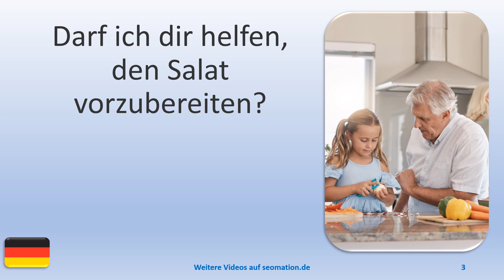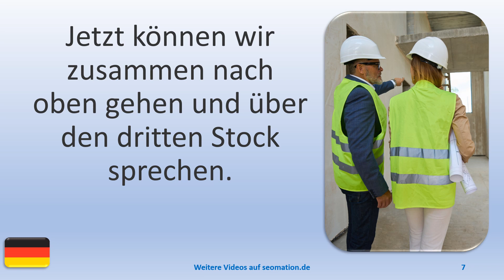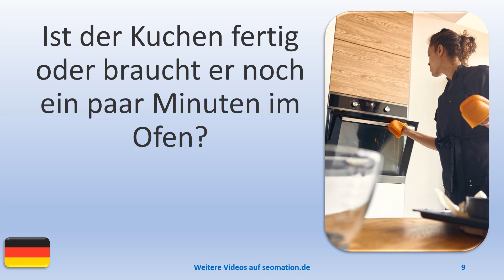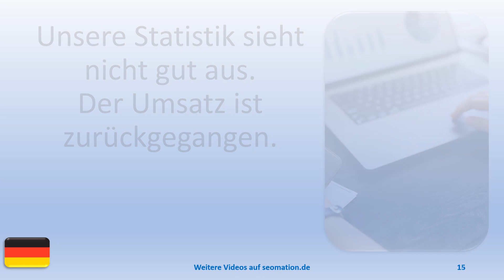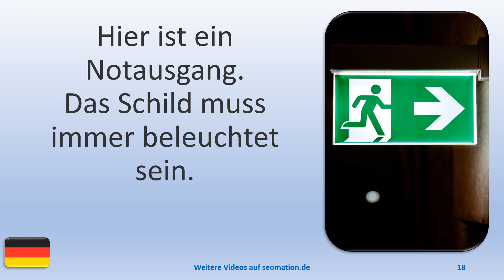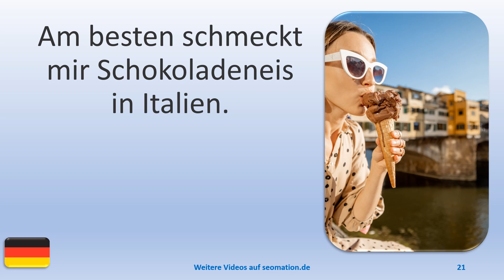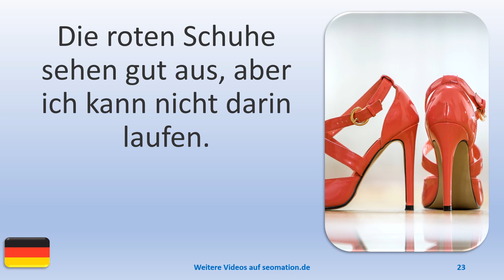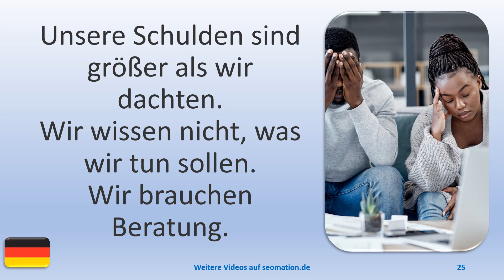▶️997▶️ Ich lerne Deutsch mit Texten und Bildern in unterschiedlichen Situationen.